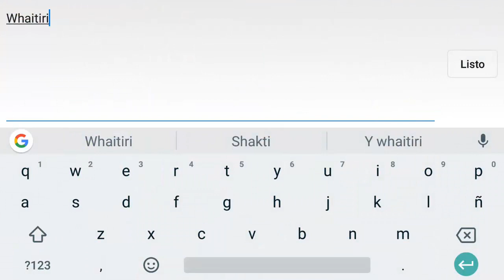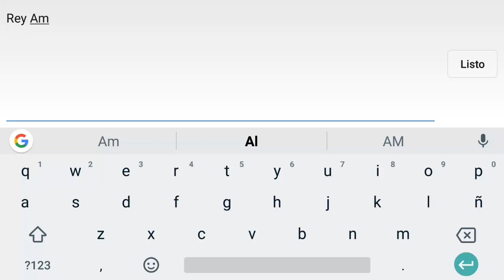MI EQUIPO NEMESIS ESTA COMPLETO !! Monster Legends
Probando a Faraday contra Voltaik !! :D